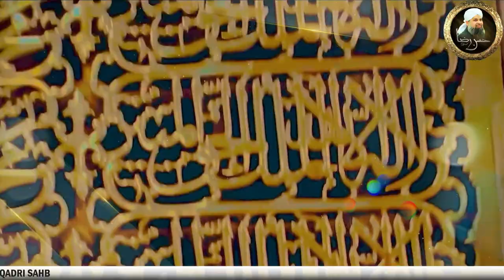Huzoor Meri To Sari Bahar - Mehfil e Naat 17 Feb 2024 - Alhaaj Muhammad Owais Raza Qadri